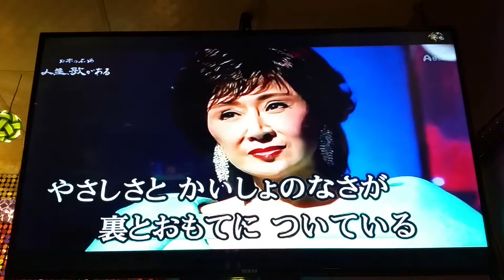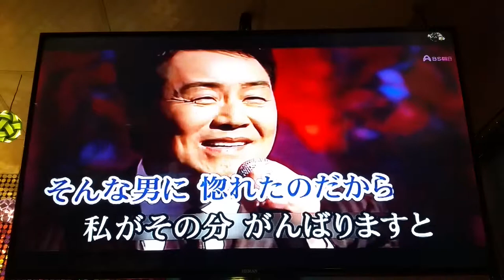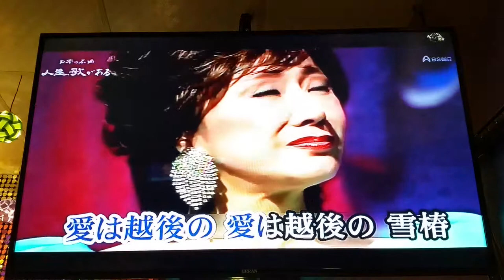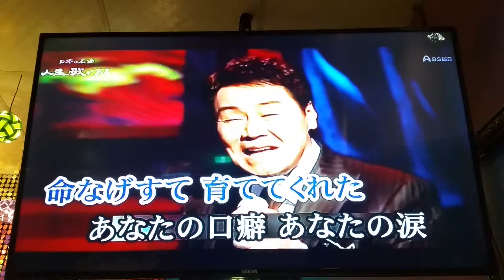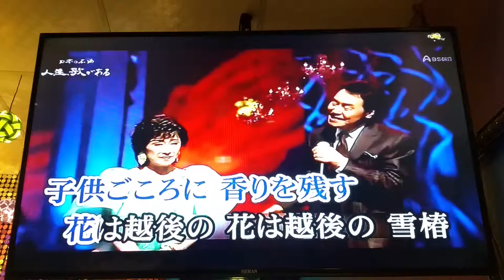雪椿 cover 小姜（20170709哈拉）